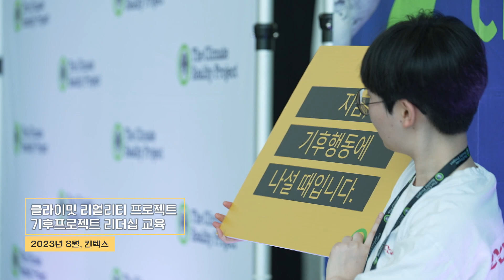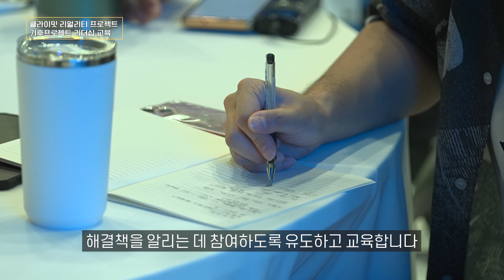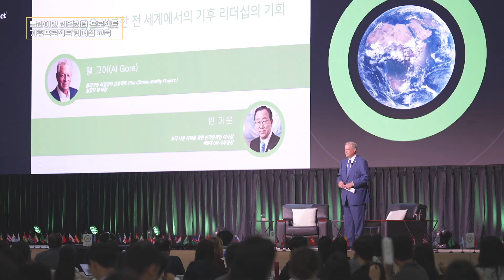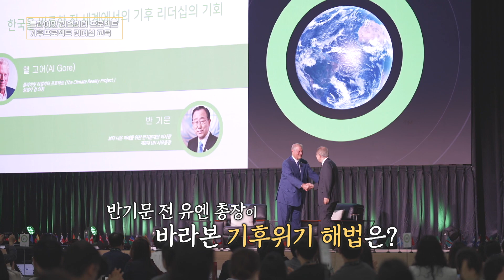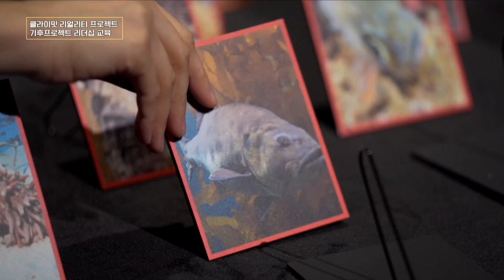석탄으로 생산한 전기로 친환경 배터리 만드는 나라? 앨 고어가 한국에 온 이유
“한국처럼 기술이 뛰어난 나라가
왜 아직도 화석연료를 사용하는 거죠?”

2006년 전 세계를 뒤흔든 다큐멘터리 ‘불편한 진실’의 주인공이자
전 미국 부통령인 앨 고어가 한국에 던진 질문이다.

앨 고어와 함께 대담을 나눈 반기문 전 UN사무총장도
'기후위기에 책임이 있는건 바로 우리 인류이고
이것을 해결하는 것도 인류'라고 말했다.

앨 고어는 기후위기에 대한 과학적 근거를 알리고
기후위기의 심각성을 전 세계 시민들에게 전달하기 위해
‘클라이밋 리얼리티 프로젝트’를 만들었다.

각국에서 기후위기에 대응할 리더들을 양성하는
리더십 교육을 진행하고 있다.

지난 8월 킨텍스에서 열린
서울 클라이밋 리얼리티 리더십 트레이닝을 위해 방한한
앨 고어는 교육에 참가한 다양한 젊은이들에게
당장 행동할 것을 촉구했다.

클라이밋 리얼리티 프로젝트 CEO
필리스 커티노는
‘한국은 석탄화력발전에 의존하면서도
친환경 K-배터리를 생산하고 있다’며
한국은 미래 청정 에너지를 선도할 기술력을 키우고
화력발전을 줄여나가서 글로벌 리더가 될 수 있다고 말했다.

(본 영상에서 언급된 각종 수치 및 데이터 등은
클라이밋 리얼리티 프로젝트의 분석을 인용한 것임을 알려 드립니다)